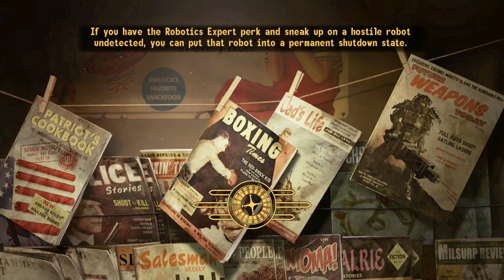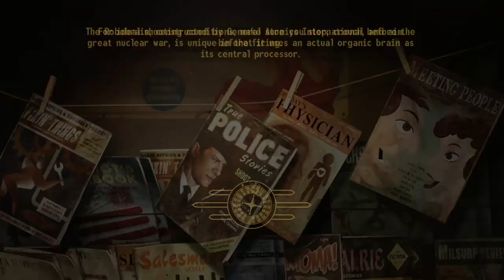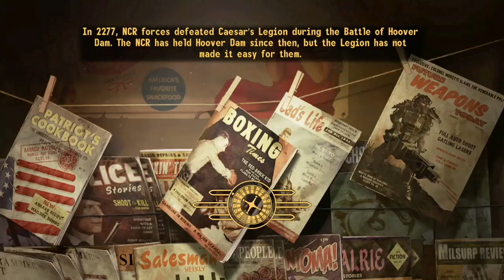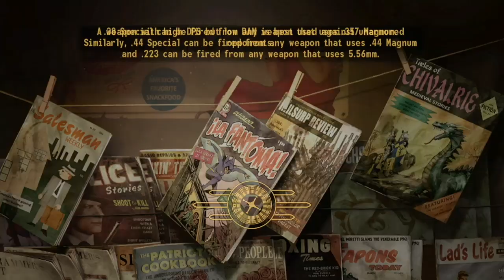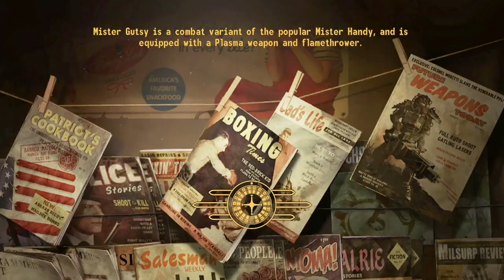Talkies and Radio to Sleep To - This Is Your FBI - Part 43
The Mercenary Mother, The Round-Trip Murder, The Plastic Profile